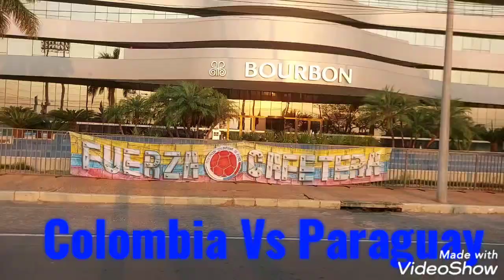Asociación de Colombianos Residentes en Paraguay ASOCOL-PY apoyando nuestra a Selección Colombiana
Asociación de Colombianos Residentes en Paraguay ASOCOL-PY apoyando nuestra a  Selección Colombiana en Paraguay ASOCOL-PY.